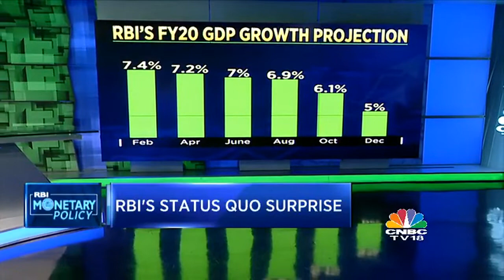RBI Monetary Policy: What's Worrying The Market? | Part I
PK Gupta of SBI, Amandeep Chopra of UTI MF, Pranjul Bhandari of HSBC & Rajiv Anand of Axis Bank joins in with CNBCTV-18 to discuss the outcomes of the decision made by RBI Monetary Policy Committee.